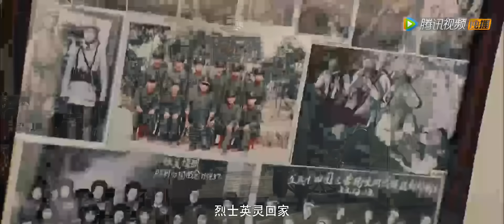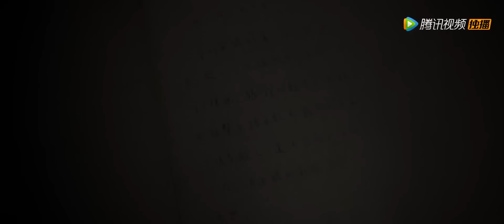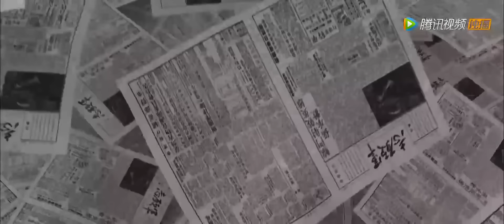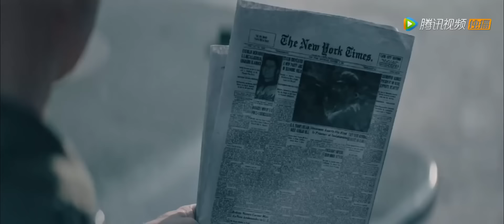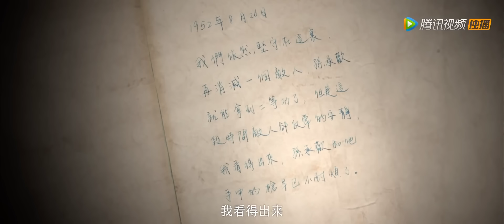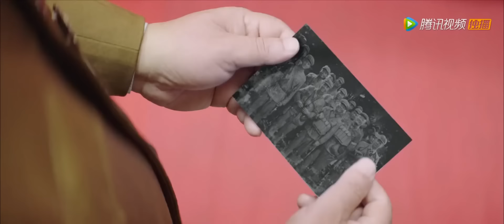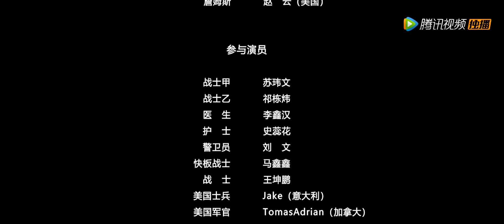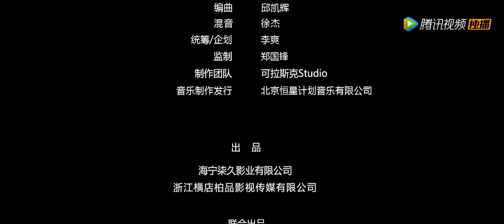【血战狙击岭 / The Sniper Ridge】上甘岭战役中的天才狙击手 为保护队友与敌人同归于尽！| Full | GunBattleMovie | 田峻丞 / 张珏 / 姜浩严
💣专注枪战类型电影💣
每周四、周六、周日晚21:00 (GMT+8)准时上映

剧情简介：
抗美援朝战争，在上甘岭战役中，我军狙击手孙承欢枪法神准，多次帮助部队取得胜利，引来敌军王牌狙击手的追杀。为了保护战友，孙承欢选择牺牲自己，和敌军狙击手同归于尽。 该片取材上甘岭战役，将抗美援朝这场巩固新中国人民政权的战争进行了艺术再创作,生动讲述狙击岭上动人心魄的故事。